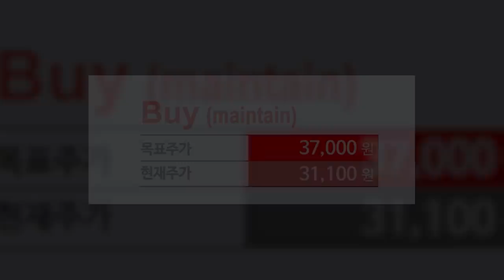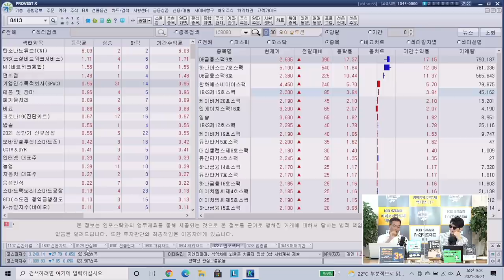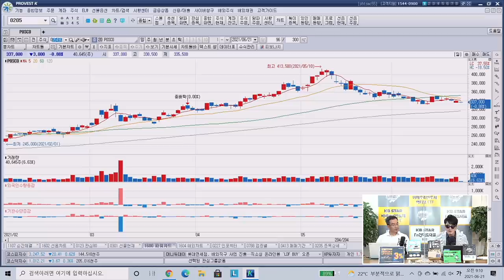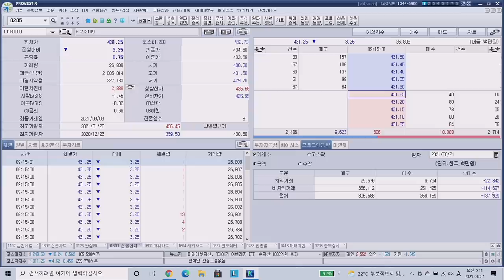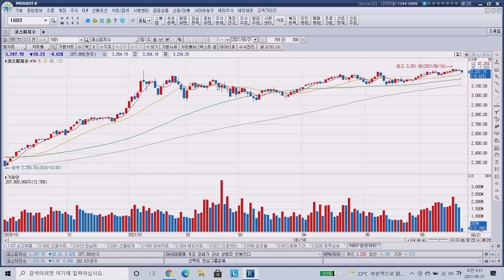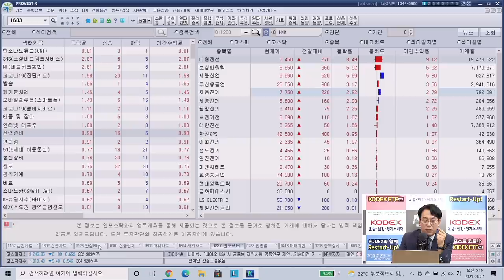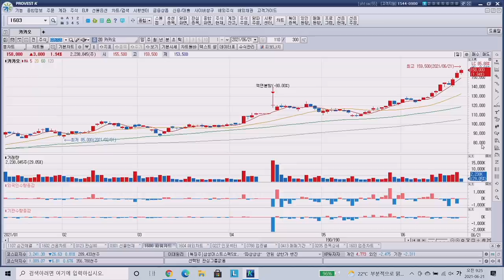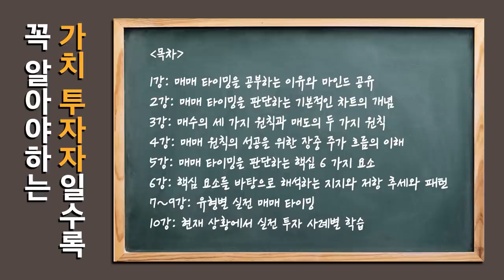[아침 증시] 약세 출발한 시장.. 반등 여력 남아있다? f.교보증권 박병창 부장